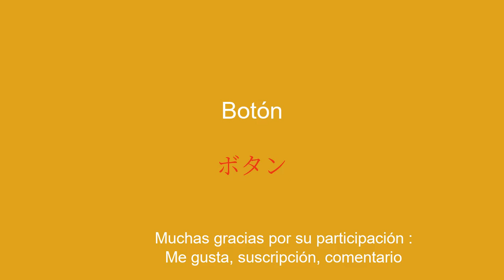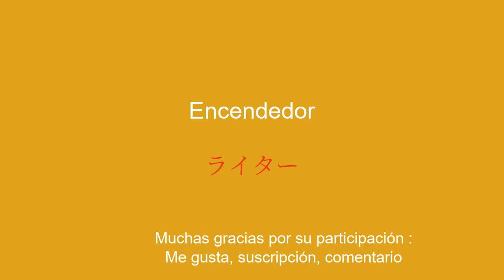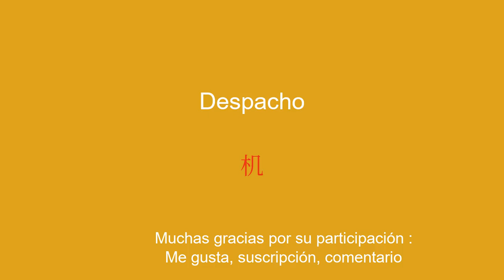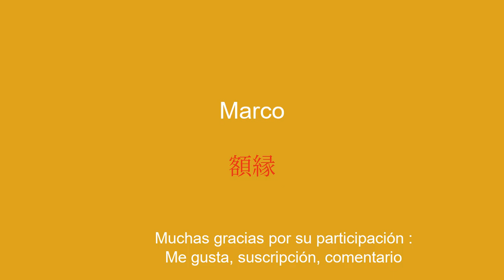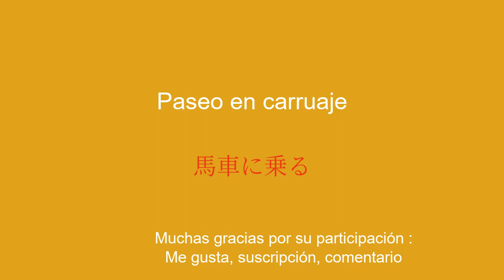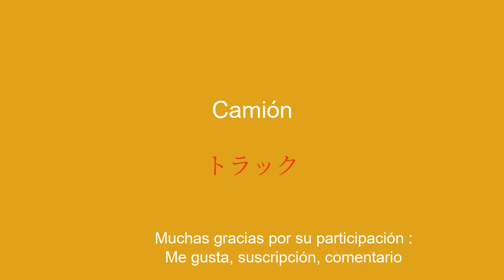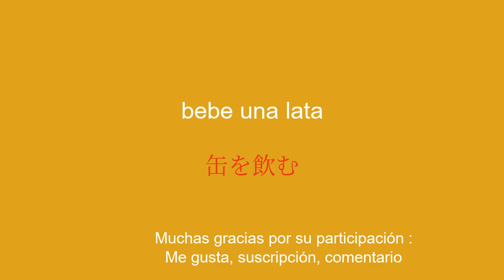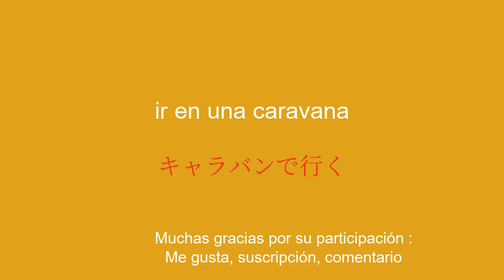La forma fácil y rápida de aprender japonés 50 palabras y frases en un tiempo récord